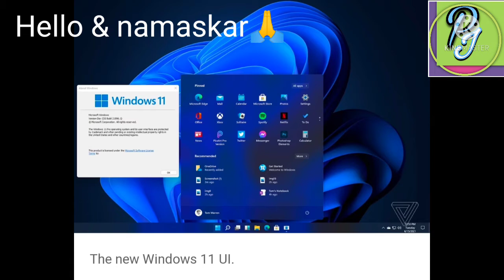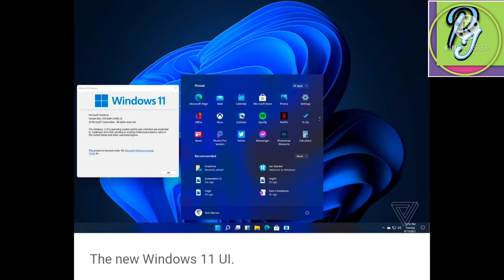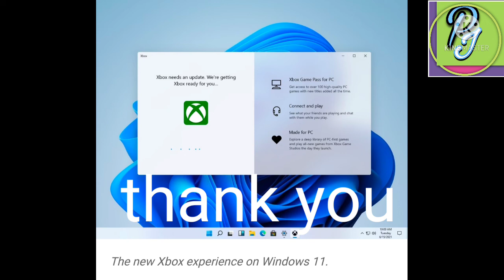window 11 release in June 24/ change in features, icon & thame/ blocked window 10 in 2025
Microsoft's next major software update, Windows 11, is designed to work with as many apps as possible. It'll also include Xbox technology and Android apps. Windows 11 will be available this holiday as a free upgrade.
Windows 11 will be available on new PCs and through a free upgrade for eligible Windows 10 PCs beginning this holiday season (US).
Microsoft has all but officially confirmed that the leaked build of Windows 11 circulating the internet over the past few days is legitimate. The company has issued a copyright take-down notice via Google to Beebom, the site that has been dubiously hosting the leaked build.
ndows 11 features a streamlined new design, with pastel-like colors and rounded corners, and overall a more Mac-like look. The Windows Start menu has moved from the bottom left of the screen to the middle, with app icons arranged in the center next to it.
From the simply Start Menu to the new gaming experience you'll notice instantly, upgrading to Windows 11 will be worth your time. ... Windows Search is also web-based, which means these features can be updated with improvements without having to wait for larger OS-wide update
Most users will go to Settings - Update & Security -Windows Update, and clicking Check for Updates. If available, you'll see Feature update to Windows 11. Click Download and install. (Here's more information on how to download Windows 11.
Windows 11 is the latest operating system from Microsoft for PCs, laptops, and 2-in-1s. Windows 11 brings a fresh design where the Start menu is at the centre of the taskbar. Microsoft will make Windows 11 available as a free upgrade to Windows 10 users.
Performance will be faster on your existing PC or laptop when you upgrade to Windows 11 too, the US company has promised. Not only that, but future updates will be smaller and as a result, faster to download and install as well.
For your PC to run Windows 11, it will need a processor that has two or more cores and a clock speed of 1GHz or higher. It will also need to have RAM of 4GB or more, and at least 64GB storage. The PC will also need a TPM security version of TPM 1.2 or higher and SecureBootCapable support.